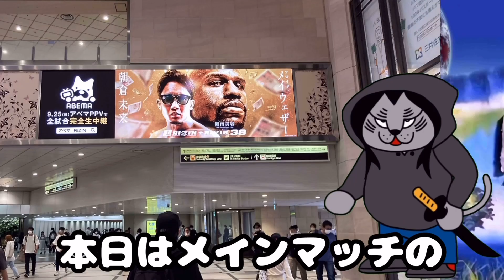【苦情】負けたのは全部コイツらのせい！朝倉未来敗因原因3選やりすぎ奥野はなたばおとし伝説！メイウェザー様も涙！？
超ライジン朝倉未来対メイウェザーの試合が終わった。結果は朝倉未来のKO負け。だが、あんなパンチ効くわけないと踏んだジードは考えた！
考えた結果原因が発覚！くるみちゃん、パッキャオ、ごぼうの党奥野！全てが重なり朝倉未来のメンタルを削いだ事が判明した！

メイウェザーへの苦情4

マンションあるある苦情

ひろゆき苦情

メイウェザーへの苦情pt4

24時間テレビへの苦情

ゴジラへの苦情

冬月への苦情

坂口杏里への苦情

3640万円男へ苦情

ヤラセ救済犬へ苦情

セサミストリートへの苦情

アンチコメントへの苦情

心霊写真へ苦情pt2

山上徹也への苦情

鳥獣保護法への苦情

化け猫への苦情

クスリ芸能人苦情

やりすぎ外人苦情

武尊苦情

そっくりさん苦情

THEMATCH2022苦情

メイウェザーへの苦情

メイウェザーへの苦情pt2

宇宙人への苦情

tiktokへの苦情

フジテレビへの苦情

加工女子への苦情

シンウルトラマンへの苦情

変態への苦情

心霊写真への苦情

各週週末心霊スポット生配信

天理ダムで逮捕！？

霊能者とスペシャル三大スポット
老ノ坂トンネル

1人で人生初心霊スポット

廃病院編

しおき場編

白高大明神編

吹上トンネル編